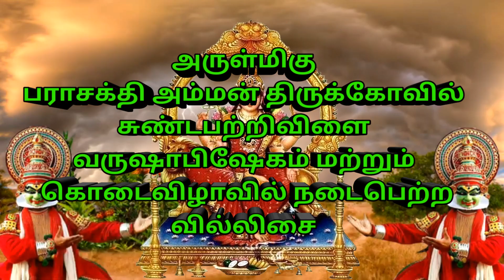அருள்மிகு பராசக்தி அம்மன் திருக்கோயில் சுண்டப்பற்றிவிளை, வருஷாபிஷேகம் மற்றும் கொடைவிழா நிகழஂசஂசி